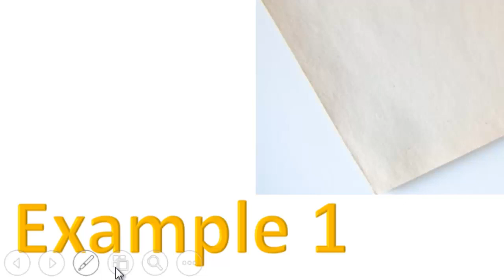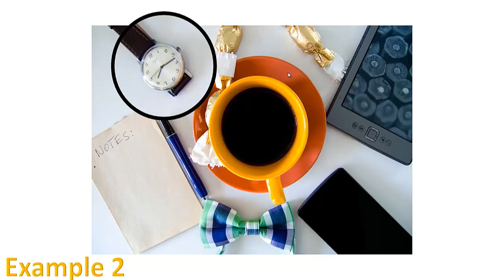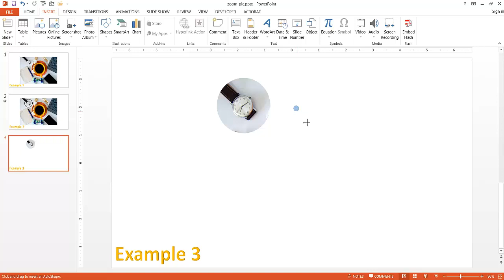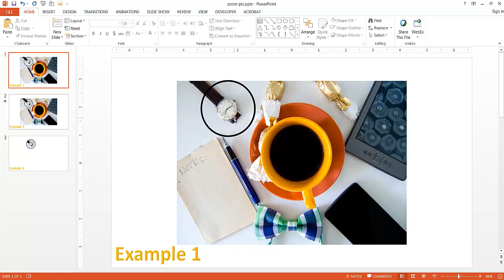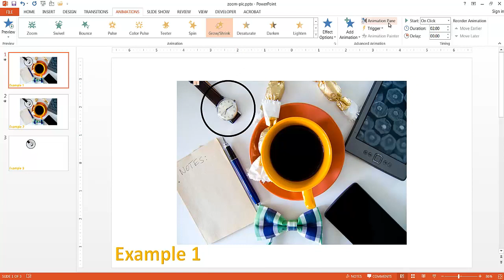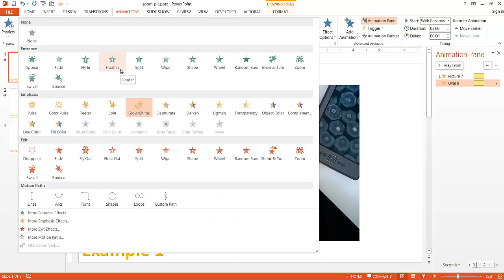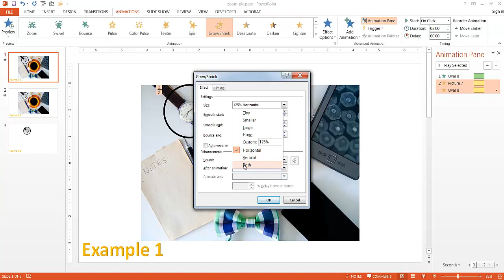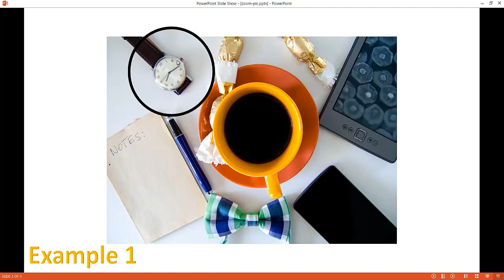Create a Zoom Effect in Powerpoint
Ever want to give some emphasis to certain parts of your presentation when you're presenting?  In this video I'll show you two ways to zoom into a portion of your slide.  One is using magnify capability that's already there when you're in slideshow mode.  The second example is using the animation features to create a zoom effect.  Check it out to learn the steps.